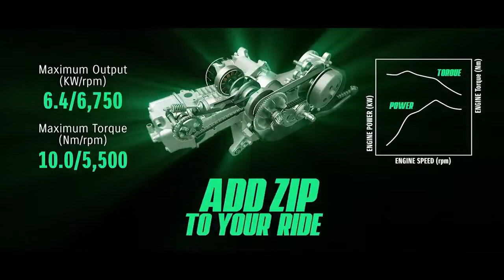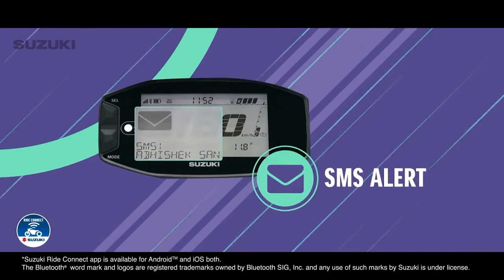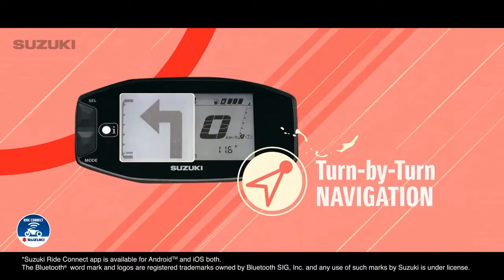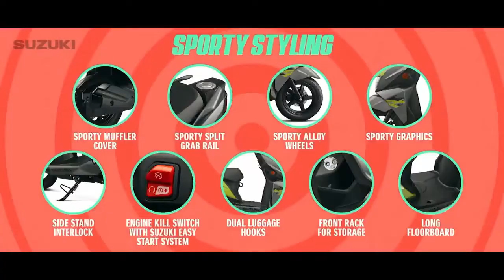NEW SUZUKI AVENIS 125 l SUZUKI AVENIS 125 PRICE l SUZUKI AVENIS 125 FUEL CONSUMPTION l BASTIBOYZPH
BAGONG Scooter ng SUZUKI Phils, at
Pang TAPAT sa MIO, Ang AVENIS 125.
Specs and Features, Colors at MAGKANO,
ating Alamin dito sa ating motoREView..

FB Personal Account:  Basti Ezkalera

Official Account
FB Fan Page: BastiboyzPh

Mothap@kEng BELL para UPDATED ka LAGEEH!!!
Maraming Salamat Po!!! Ride Safe nga IDOL...

bastiboyzph,
motoREView,
motorcycle reviews,
suzuki avenis 125 price,
suzuki avenis 125 modified,
suzuki avenis 125 top speed,
suzuki avenis 125 review,
suzuki avenis 125 fuel consumption,
avenis 125 price,
avenis 125 modified,
avenis 125 top speed,
avenis 125 review,
avenis 125 price fuel consumption,